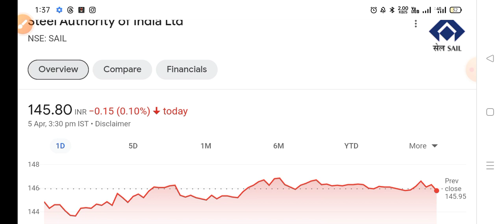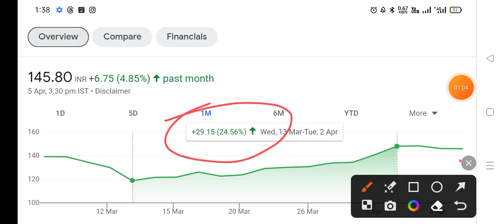Sail Share Latest News 🔴 Sail Share news today 🔴 Sail Share price today | Sail Share Target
1-) Sail Share
2-) Sail share news today
3-) Sail share latest news
4-) Sail share price
5-) Sail share analysis
6-) Sail share price today